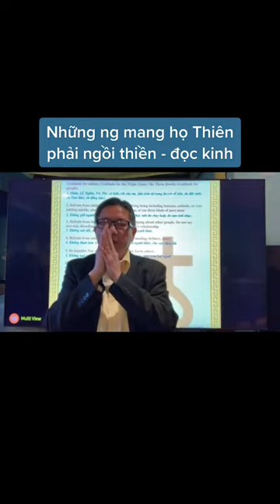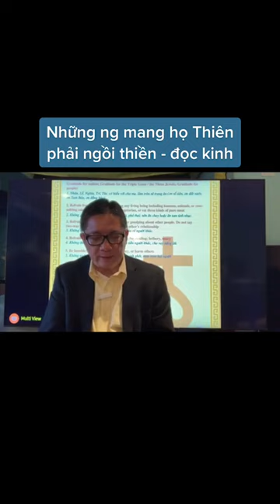Ngô Tuấn Kiệt mới nhất - Những người mang họ Thiên phải đọc kinh, ngồi Thiền